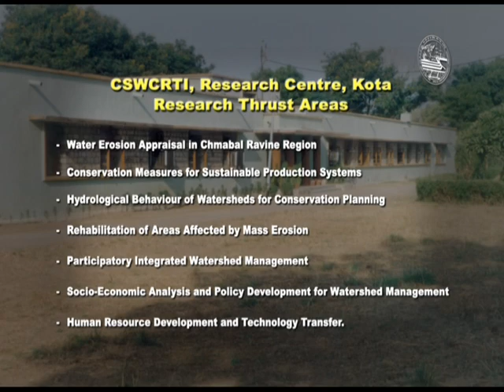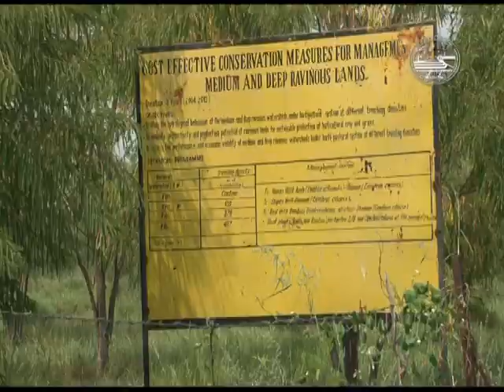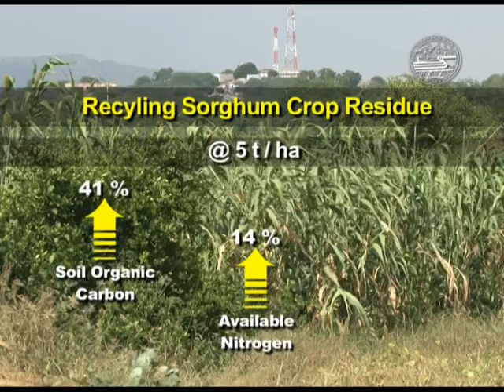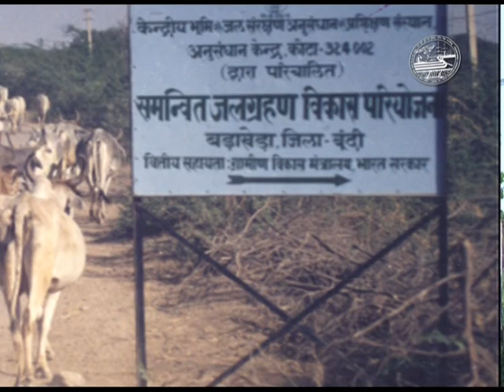Profile: ICAR-Indian Institute of Soil and Water Conservation, Research Centre, Kota, Rajasthan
ICAR-Indian Institute of Soil and Water Conservation, Research Centre, Kota, Rajasthan was established in October, 1954, by the ministry of Food and Agriculture, (Govt. of India) to conduct research on problems related to ravine lands of Chambal river system.  It is situated near Kota Junction railway station on the right bank of Chambal River. During over fifty years of its existence this premier institution pioneered research and training programmes committed towards development and dissemination of suitable technologies for reclamation and productive utilization of ravines and adjoining marginal lands.
Out of the estimated 3.6 million ha of ravine lands in India specific target area of the centre has been 0.45 million ha located along the Chambal river system. The centre has developed and evaluated technological options for arresting ravine extension, reclamation of ravine lands .  It has also established itself as a premier centre for imparting training at different levels in the field of soil and water conservation, agroforestry and watershed management. Keeping abreast with the changing scenario the centre is taking up new areas of research like updating technology for appraisal of status and extent of gully erosion, managing soil cracks in vertisols, water budgeting of land use systems, carbon budgeting of land use systems, evaluation of fruit and medicinal plants for ravines and degraded lands, management techniques for reducing gestation period and efficient resource utilization in non-arable lands, vulnerability analysis of livelihood support systems etc.

Mandate
Appraisal of ravine problems and conservation of land and water resources along the river system (Chambal).
Evaluation of hydrology and management for reducing sediment discharge and improving water regime and productivity in ravine lands.
Evaluation and identification of suitable plant materials for different land uses in ravine lands according to land capability.
Developing of suitable technology for increasing production from ravine lands.
Monitoring of changes in environment as affected by land use and management practices in ravine lands.
Developing techniques for stabilizing ravine lands
To impart specialized training in Watershed Management and Soil Conservation to Officers and Graduate Assistants deputed by the various State Governments.